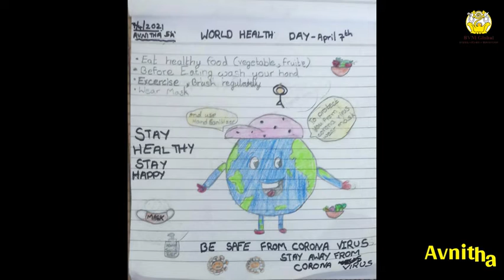WORLD HEALTH DAY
BVM Global School celebrated WORLD HEALTH DAY by creating awareness on the importance of being healthy among the students. Teachers discussed the benefits and ways to maintain healthy living. Students displayed their creativity through illustrations.